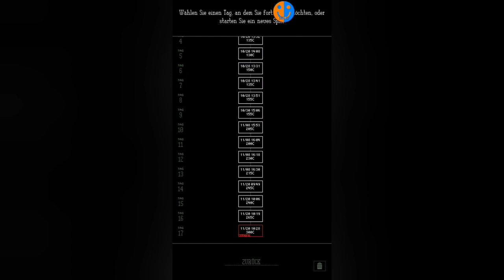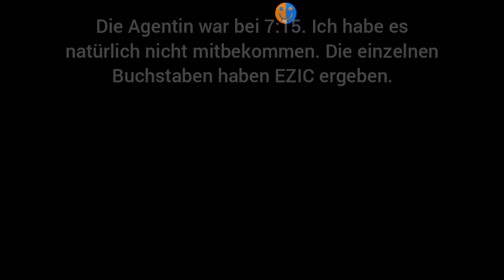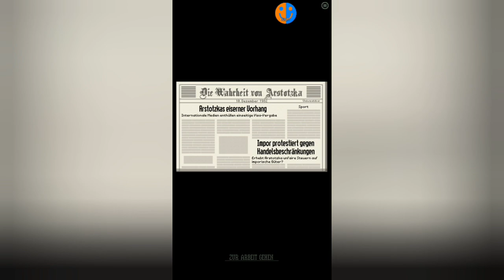Ein neuer Freund | Papers Please #9